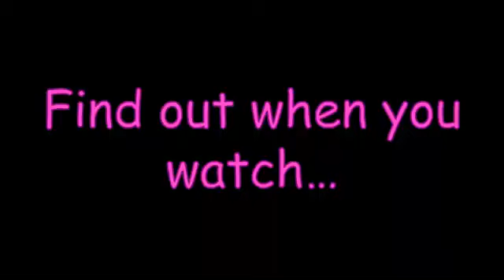Microsoft Sam Plays Friday Night Funkin' Episode 6 Trailer (REUPLOAD)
This is the official trailer for my sixth Microsoft Sam Plays Friday Night Funkin' video. Yep, my Microsoft Sam Plays Friday Night Funkin' series finally returns after a long hiatus!